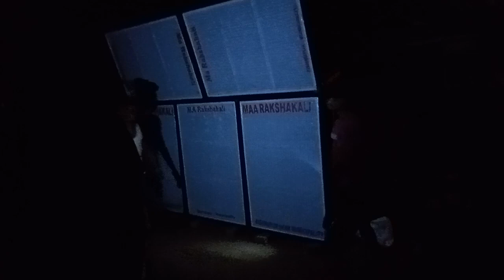Maa rakshakali sound||Oparetor Bhaipo||কলাবেরীয়া তে ফিটিং হচ্ছে||কাল কম্পিটিশন ভিডিও আসছে 👑👑👑